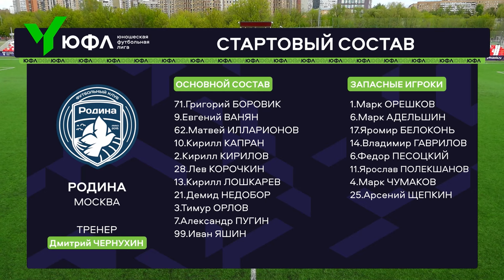Обзор матча | ЮФЛ-3 | 10 тур | Родина - Урал